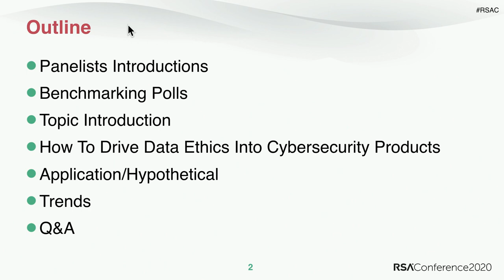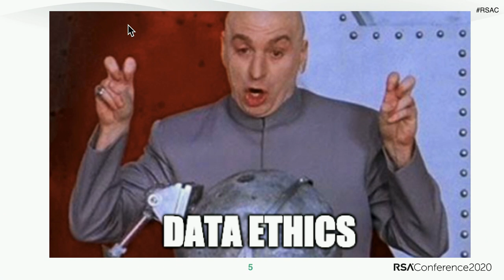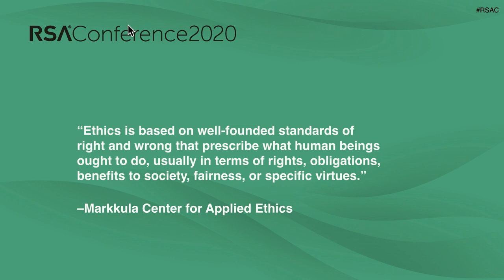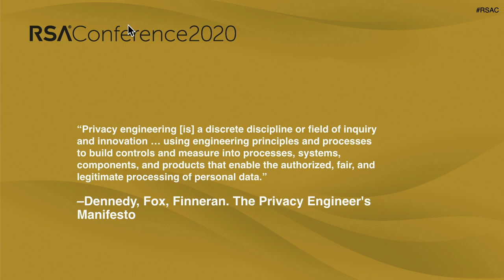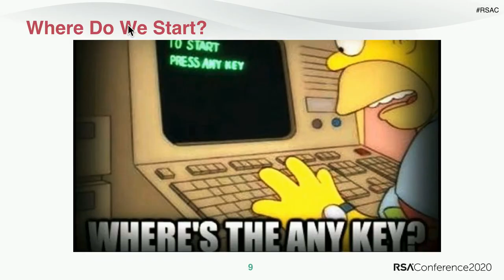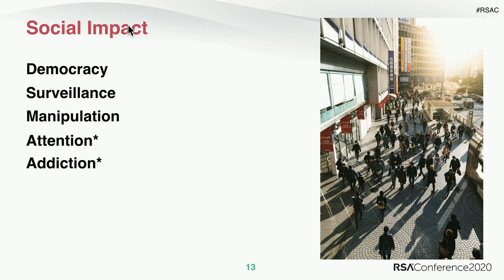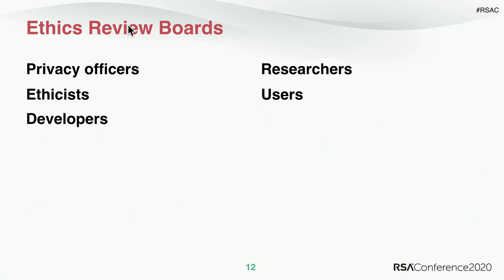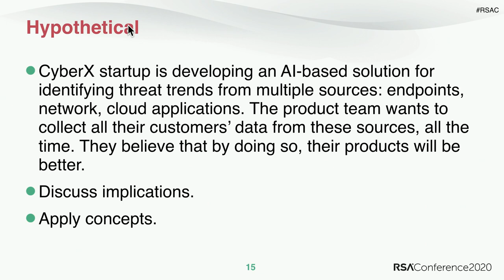Data Ethics and Privacy Engineering in Cybersecurity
Michelle Dennedy, Chief Executive Officer, DrumWave
Lourdes Turrecha, CEO, PIX, LLC
Hilary Wandall, SVP of Privacy Intelligence, TrustArc

What is data ethics? How can we use data ethics, company values, and stakeholder and societal expectations to fuel privacy engineering and create better security products? The panelists will share their vision of a world in which data ethics and privacy engineering are the norm and discuss use cases and takeaways from their experience as privacy leaders in the cybersecurity industry.
Pre-Requisites: General understanding of privacy engineering.